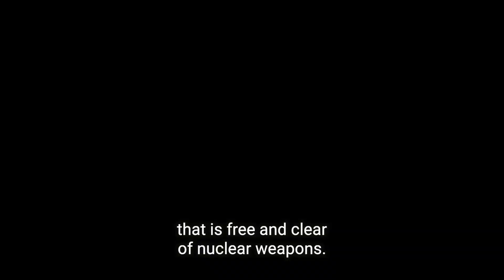Helen McEntee, Irish Minister for European Affairs, on the CTBT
Helen McEntee, Irish Minister for European Affairs, highlights the importance of entry into force of the Comprehensive Nuclear-Test-Ban Treaty (CTBT) during the CTBT Article XIV Conference that took place on the margins of the United Nations General Assembly in New York in September 2019. For more information on the conference, follow this